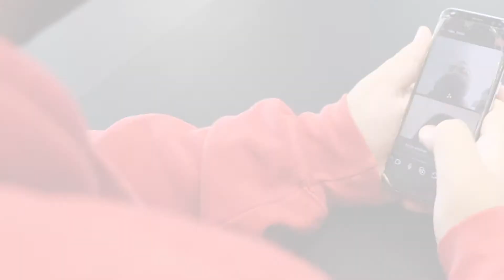Face Time Junkies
This video is about the addiction of teens choosing to interact online rather than in person.